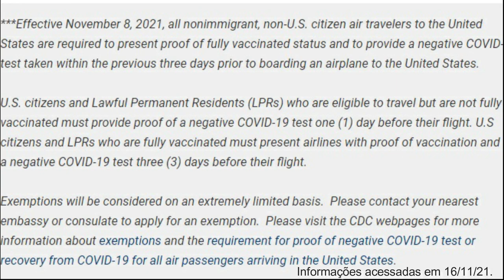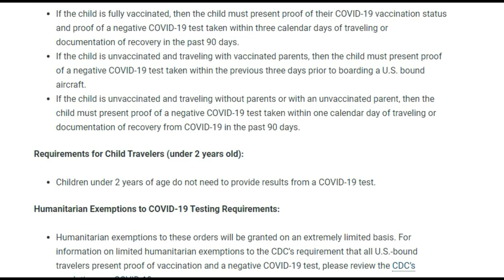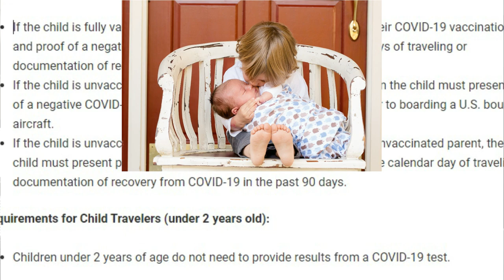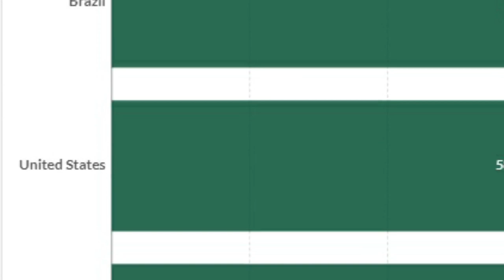Brasileiros vacinados liberados para os EUA! Requisitos de viagem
Tá querendo viajar para os Estados Unidos e não sabe o que precisa? Nesse vídeo mostrei os requisitos de viagem para os EUA nos sites oficiais, agora que os brasileiros estão liberados da quarentena e podem vir direto. Falei sobre quais vacinas são aceitas, o que é considerado vacinação completa e quais os testes aceitos na entrada do país. Também mostrei brevemente um comparativo entre a vacinação nos EUA e a do Brasil.

Vou deixar linkado aqui os sites que acessei pra fazer este vídeo. Antes de viajar, confira novamente os requisitos, porque eles podem mudar a qualquer instante, ok?